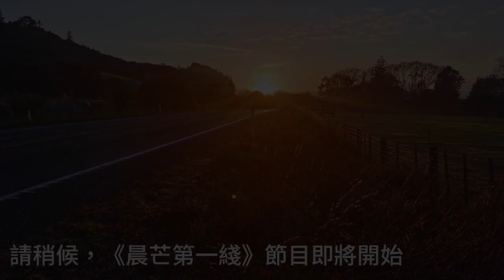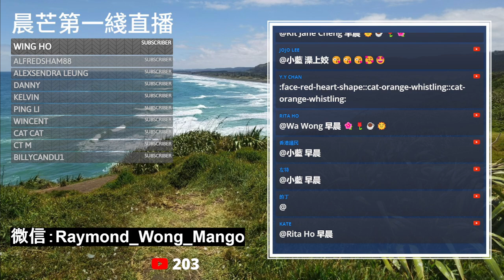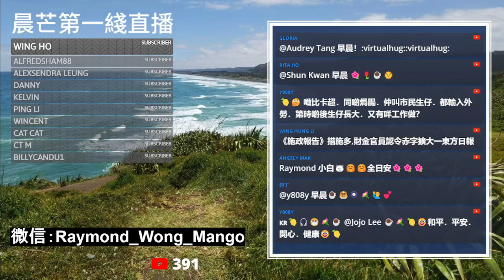20231028E 香港掂過碌蔗！？特首：發展是解決問題的金鑰匙！《施政報告》X分X篇幅同發展的基石《基本法》廿三條有關！